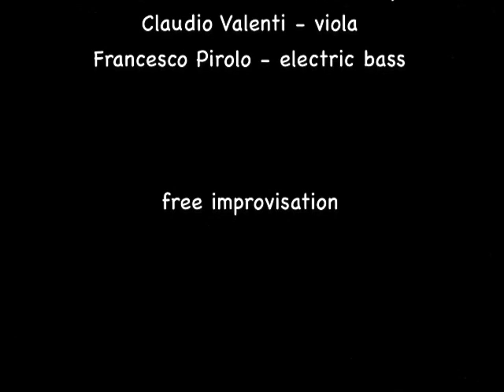Music & ... In Motion 41 - 18.10.2014 (music & darkness)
Musica & ... In Movimento 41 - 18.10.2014 (musica e oscurità)

Daniele Pasini - flute & untuned piano

free improvisation